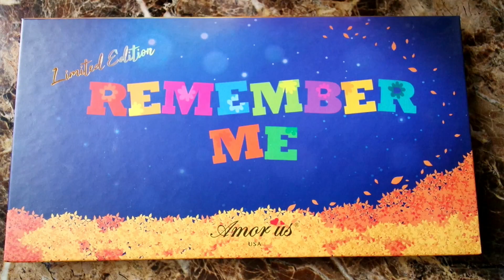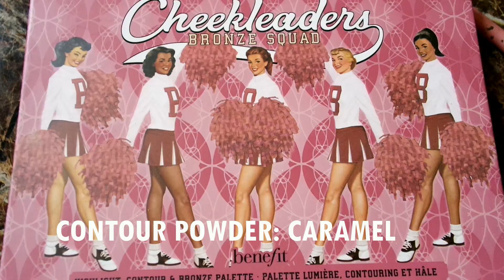Lagoon Inspired Make Up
Hi guys! this is a video tutorial for my lagoon inspired make up. I hope you like it and enjoyed watching the video.